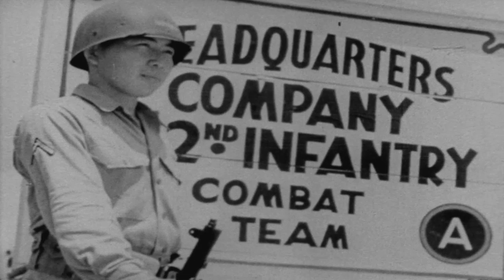Oral History: Daniel Inouye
Medal of Honor recipient and US Senator Daniel Inouye discusses his experiences in World War II with Dr. Gordon "Nick" Mueller, CEO of The National WWII Museum, in his Senate office in Washington D.C., May 14, 2012.  Senator Inouye reflects with Dr. Mueller on being at Pearl Harbor during the Japanese attack on December 7, 1941; how his life changed as a result; his joining the 442nd Regimental Combat Team made up completely of young Nisei in 1943; his experiences in the Deep South as a young soldier in training; his experiences in combat in Italy and France; his heroic actions at San Terenzo, Italy, in April 1945 that lead to him receiving the Medal of Honor; and the meaning of World War II to his fellow Americans today.